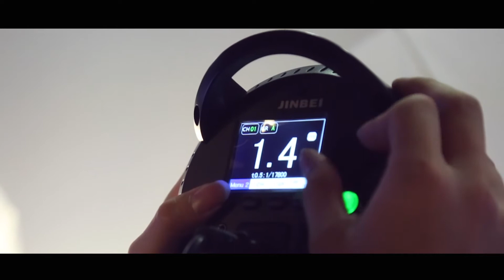Jinbei MSNIII-800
A show case of how Jinbei MSNIII-800.